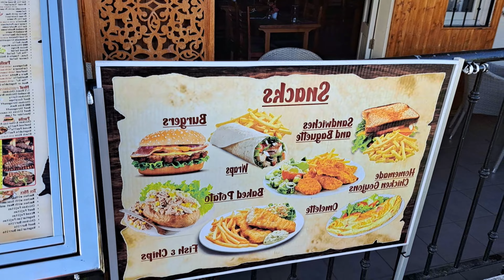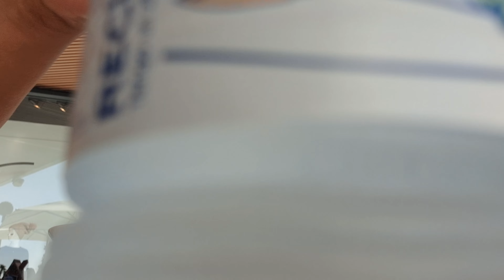first vlog - official na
S1EP1 - im back